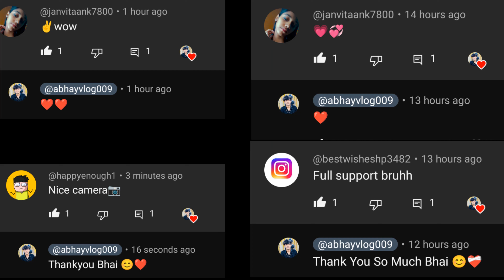150 Day's 150 Vlogs Complete Ho Gay 😍 - Daily Vlog [ 150 ] || Abhay Vaishnav Vlog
150 Day's 150 Vlogs Complete Ho Gay 😍 - Daily Vlog [ 150 ] || Abhay Vaishnav Vlog

आप सब का दिल से शुक्रिया मेरी इतना सहायता करने के लिए 🥰

150 Day's 150 Vlogs Complete ✅

आज अपने 150 दिन 150 व्लोस हो गए ✅